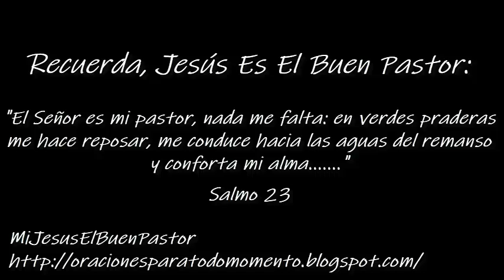SANTO EVANGELIO MIÉRCOLES 1 DE DICIEMBRE DE 2021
REFLEXIÓN: "Dios de amor, enséñanos a ser compasivos y a solidarizarnos con el dolor y las necesidades de nuestros hermanos, compartiendo con alegría lo que tenemos. Amén ".